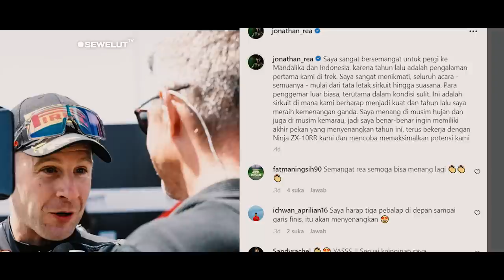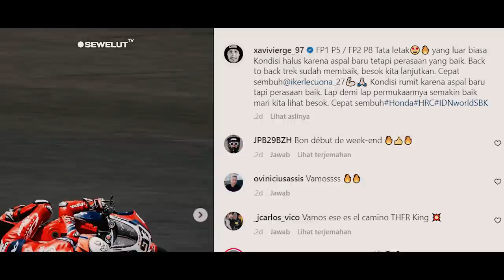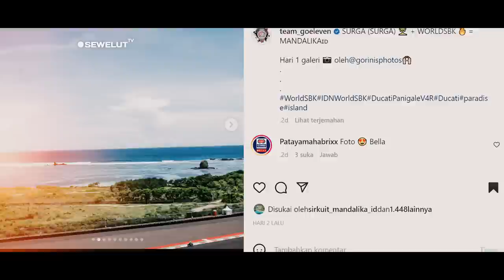PUJIAN TERUS MENGALIR UNTUK MANDALIKA ‼ MANDALIKA ADALAH SURGANYA PARA PEMBALAP 😍😍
PUJIAN TERUS MENGALIR UNTUK MANDALIKA ‼ MANSALIKA ADALAH SURGANYA PARA PEMBALAP 😍😍

Sejumlah pebalap World Superbike atau WSBK memuji habis kualitas dan keindahan Sirkuit Mandalika, Lombok, Nusa Tenggara Barat (NTB). Meski ini bukan kali pertama perlombaan digelar di sana, namun kekaguman mereka masih belum padam.
Pebalap Kawasaki asal Inggris, Alex Lowes mengaku menikmati momen-momen saat berada di Sirkuit Mandalika. Bahkan, dia tak sabar membalap di lintasan yang bertempat di pinggir pantai tersebut.
"Saya sangat menikmati hari-hari saya mengitari Lombok dan Sirkuit Mandalika. Masyarakatnya sangat ramah. Saya tidak sabar untuk segera menghadapi (balapan) WSBK pada hari ini," tulis Alex Lowes melalui Instagramnya.

Rekan setim Lowes di tim berjuluk Geng Hijau, Jonathan Rea juga memuji habis Sirkuit Mandalika. Menurut dia, lintasan sepanjang 4,3 kilometer itu menyimpan keunggulan yang tak dimiliki sirkuit lain, yakni pemandangan yang indah dan atmosfer penonton yang luar biasa.
"Saya sangat menikmati semua hal tentang sirkuit ini, mulai dari layout hingga atmosfer penonton (di tribun). Ini merupakan sirkuit yang kami harapkan bisa membuat kami tampil kencang. Pendukung (di Mandalika) sangat luar biasa," kata Rea di akun Instagram resminya.